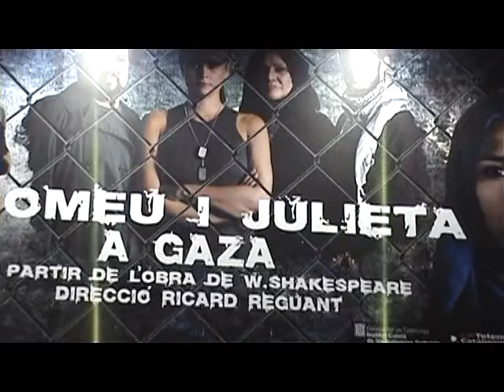Romeo i Julieta a Gaza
Direccio Ricard Reguant. Amb Dani Claramunt, Marc Rius, Arnau Puig, Cata Munar, Montse Miralles, Karen Gutierrez